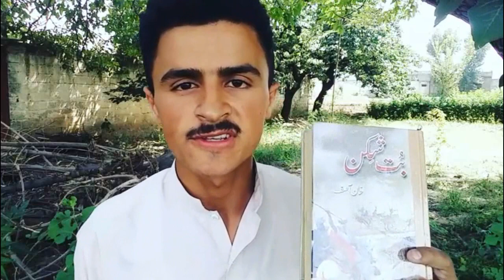Mehmood Ghaznavi Or Somnaat